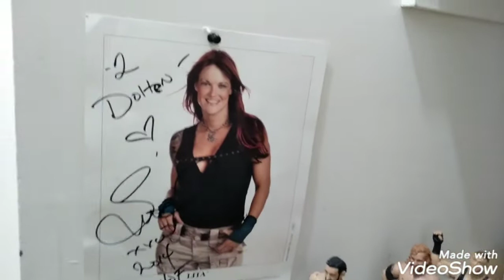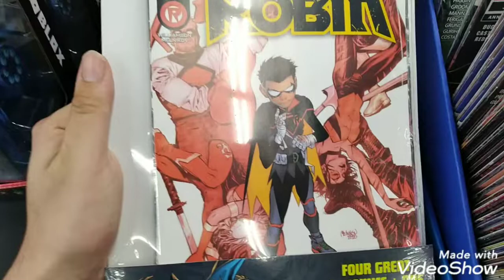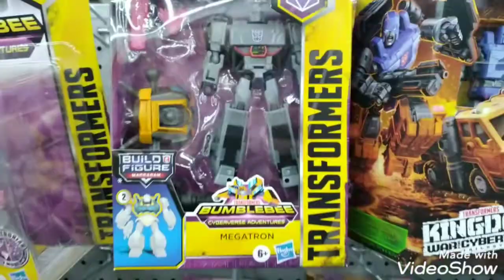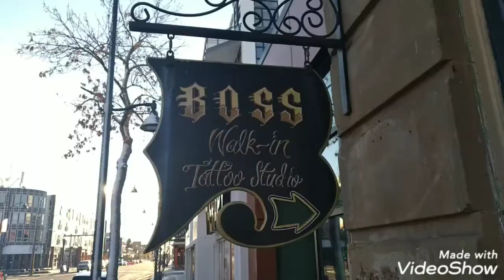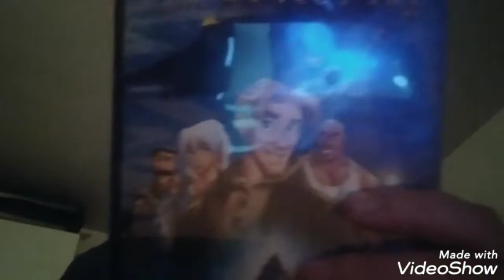28th birthday/tattoo toyhunt vlog #3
Created by dolten cote adventures